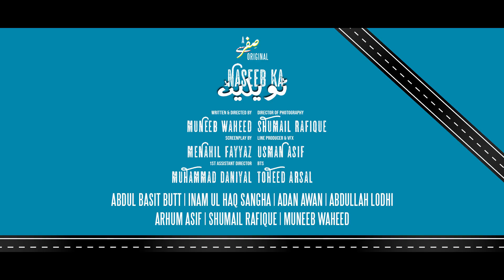Naseeb ka toilet | Teaser | A Sifr Se Original | Short film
Let's begin with the journey of Naseeb!
Official Teaser of "Naseeb ka Toilet"

Streaming this EID!

Written and directed by Muneeb Waheed
Screenplay by Menahil Fayyaz
Assistant Director Daniyal Chaudhary
Director of Photography Shumail Rafique
Line producer & VFX Usman Asif

Cast:
Abdul Basit Butt
Inam ul Haq Sangha
Adan Awan
Abdullah Lodhi
Arhum Asif
Shumail Rafique
Muneeb Waheed